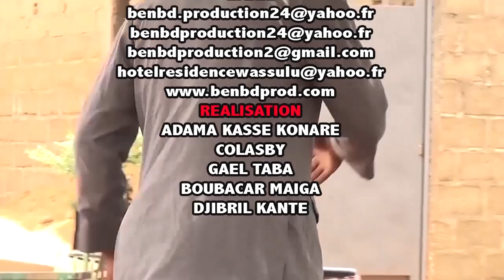Yélébougou Abdramane Koné dit Choco le Gateur dans Les Faux Gendarmes par BEN BD PROD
Yélébougou Abdramane Koné dit Choco le Gateur est un jeune comédien du Mali qui vus à SENOU BAMAKO et qui à beaucoup de talant dans l'art à nos jours et il bougé beaucoup dans la sous région pour les festival et les grands tournages des films et le voilà dans Les Faux Gendarmes avec le soutien du LABEL BEN BD PRODUCTION INTERNATIONALE aux contacts: 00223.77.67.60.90 ou 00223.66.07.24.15 E-mail